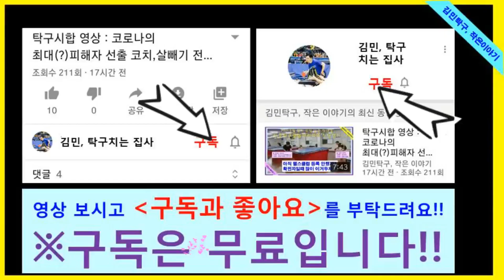아기 길냥이와 가족되기, 레이저 빛을 좋아하는 재민이.(Jaemin likes laser light. ) 탁구치는 집사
재민이가 집이 낯설어서 그런지 계속 섬아 살고 있어요. 그래서 레이저 포인트로 재민이와 장난을 쳐봤습니다.
레이저 빛을 재민이가 좋아하네요.
슬라이딩 하는 모습이 너무 귀여워요.
이렇게 조금씩 적응해가는 모습을 보여주네요..ㅎㅎ

길냥이 구룡포 haha ha